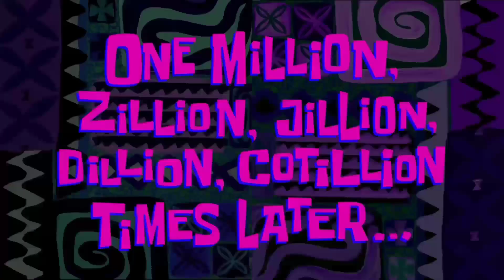MINECRAFT PE🔥 Survival Series Ep 1 in Hindi 1.20 | Made OP Survival Base & Iron Armor 🤩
Minecraft: Survival Series #1 in hindi | Minecraft Mcpe Survival Series Gameplay #1

Hastags And Keywords : minecraftfunnygameplay minecraftsurvivalseries minecraftsurvival minecraftshorts minecraftmemes minecraftanimation minecraftgameplay1 minecrafthardcormode survival survivalseries minecraftlive minecraftbuilding minecraft minecraft survival minecraft survival series minecraft 100 days minecraft hardcore minecraft hindi minecraft survival series in hindi minecraft in hindi minecraft pe 100 days in minecraft minecraft gameplay 100 days minecraft pocket edition minecraft 1.19 hindi minecraft pe survival series in hindi minecraft pocket edition survival series minecraft 100 days in hindi minecraft minecraf lets play minecraft pe survival series hardcore minecraft survival series survival minecraft house tutorial mcpe survival series minecraft 100 days survival minecraft house minecraft pe survival series hindi minecraft pe survival minecraft survival series in hindi pocket edition minecraft iron farm minecraft challenge survival minecraft 100 days minecraft hindi minecraft funny techno gamerz minecraft minecraft part 1 techno gamerz gameplay game beat 100 days in minecraft hindi episode 1 100 days minecraft minecraft gameplay in hindi gamerfleet smartypie himlands mcpe mai hu mogambo minecraft java mcpe 1.19 minecraft survival 1.19 ep 1 trident farm minecraft trident farm drowned farm minecraft pocket edition survival in hindi mcpe survival minecraft pocket edition survival minecraft pocket edition survival series in hindi mcpe survival in hindi mineagentnewvideo mineagent minecraft pe gameplay minecraft pe house minecraft pe best house in survival minecraft best house pe minecraft epic house minecraft easy house minecraft house ideas minecraft house ideas survival minecraft house build minecrafthouse azod playz azod plays minecraft series mobile smp lapata smp azhar the place how to download minecraft minecraft seed winter camping solo camping snow camping hot tent camping fishing camping mini world minecraft hardcore hindi episode 2 the luckiest start hardcore minecraft episode 1 minecraft hardcore episode 1 hardcore survival survival lets play lets play the nether ender dragon the end i survived 100 days in in minecraft viral minecraft survival gameplay 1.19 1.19 minecraft survival series in pocket edition minecraft survival series part 1 in hindi minecraft ep1 survival series of minecraft viral series of minecraft minecraft series part 1 minecraft survival series part 1 minecraft viral survival series i survive in minecraft minecraft viral video minecraft 1.19 survival series part 1 pocket edition in hindi minecraft survival series part 1 pocket edition minecraft lifesteal server minecraft survival series episode 1 in hindi minecraft survival series in hindi pocket edition 1.19 minecraft decoration minecraft house decoration minecraft luxury house build minecraft mountain house how to build minecraft how to build house house build mc minecraft survival series pocket edition in hindi minecraft survival series pocket edition minecraft mobile survival mcpehindi moments boy minecraft survival in hindi minecraft survival base minecraft survival world download minecraft survival 100 days minecraft survival house first day of survival dream boy herobrine smp fleetkingdom fleet smp minecraft 1.19 survival series episode 1 minecraft survival series video minecraft survival series ep.1 taylor boy survival series funny funny minecraft video minecraft survival series 1.19 hindi anshu bisht minecraft survival 1.19 hindi taylorboy 4th time new beginning minecraft survival seed a brand new era in minecraft new era in minecraft new era minecraft survival series world download minecraft survival series world minecraft survival series on phone minecraft survival series in multiplayer minecraft survival series in hindi part 1 minecraft survival series for pocket edition a new journey begin how to play minecraft in hindi minecraft tutorial how to play minecraft my first survival series minecraft survival video how t o play minecraft pocket edition minecraft first day #1 minemxgaming best survival series minecraft shambho survival series survival minecraft let's play survival minecraft let's play ep 1 minecraft survival longplay minecraft no commentary minecraft playthrough minecraft gameplay relaxing probov minecraft gameplay no commentary probov gammer minecraft mcpe 1.19 survival series minecraft survival series episode #1 minecraft mein ghar kaise banaea